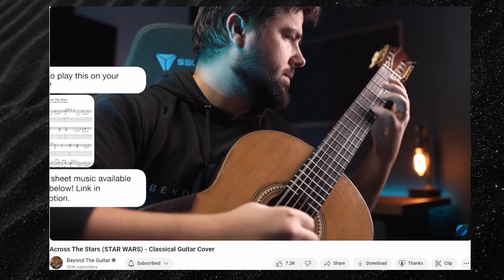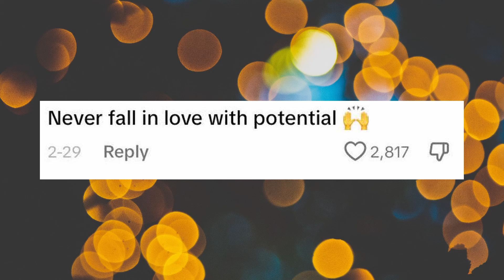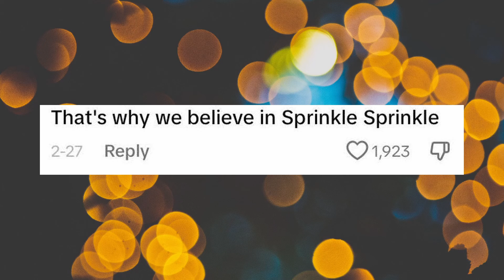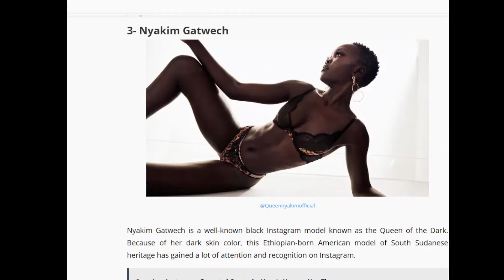Young love's days are numbered...